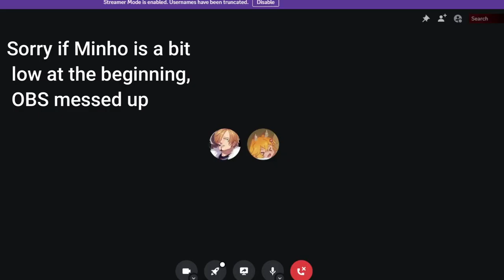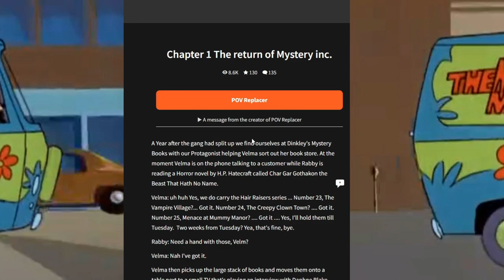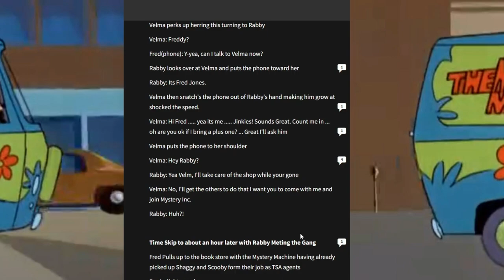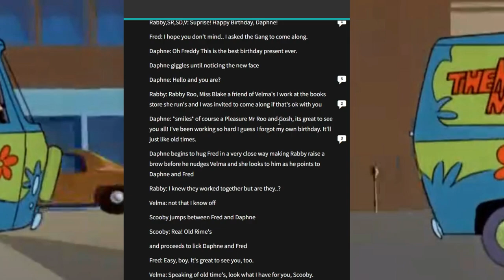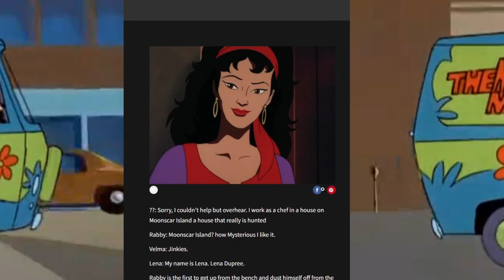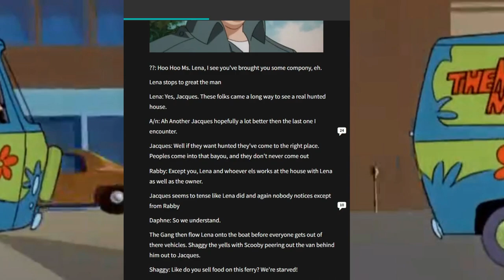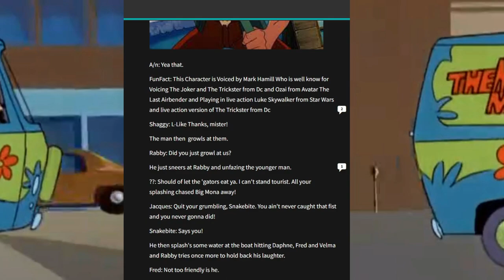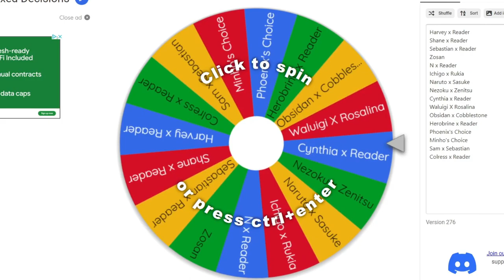Scooby Doo In: Why Are We Reading This? | The Wattpad Book Club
Today, Minho and I will be reading a Scooby Doo fanfiction where we join the Mystery Gang. Minho, why did you pick this?